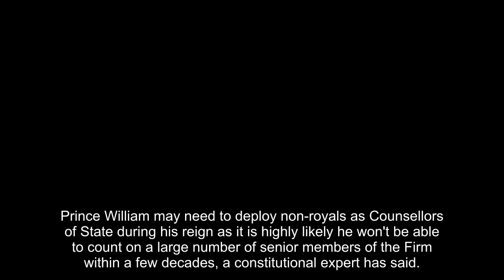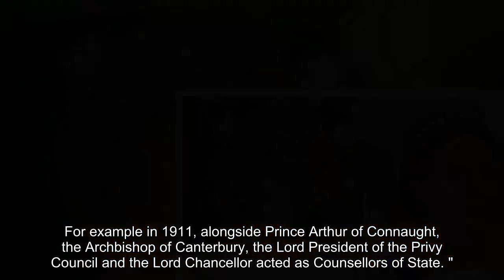William and Kate may draft in 'non-royals' to tackle major dilemma when King and Queen